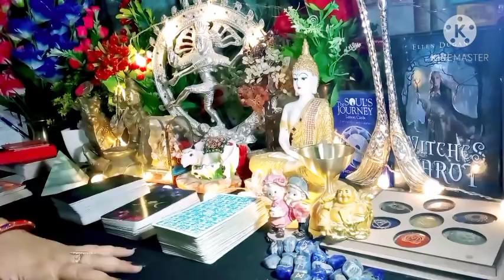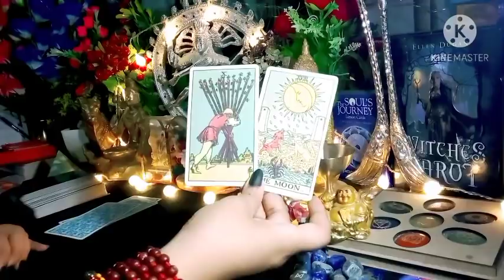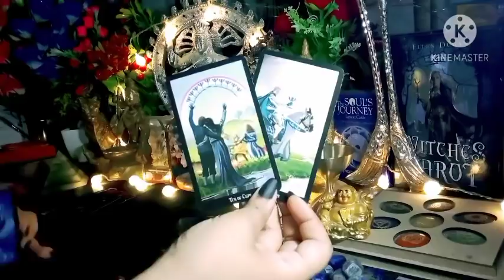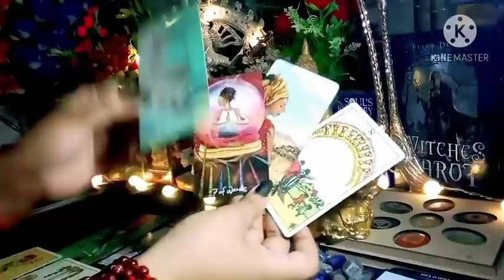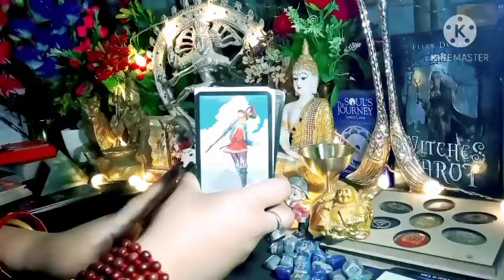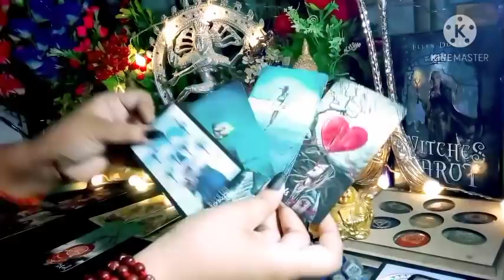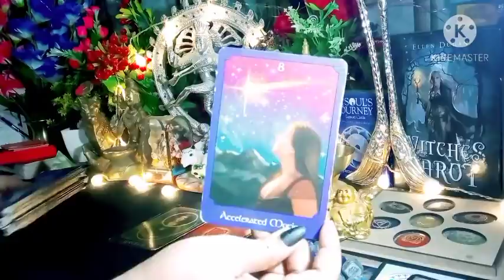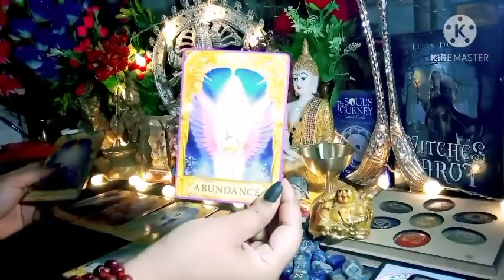🙄😱क्या हैं उनके दिल में आपके लिए Pyaar 😘 Yaa Gussa 😡 All Signs Timeless General Readings In Hindi 🌈💞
All Signs Collective Timeless Tarot Reading In Hindi language 💞🌈